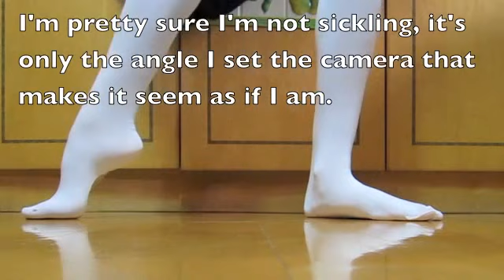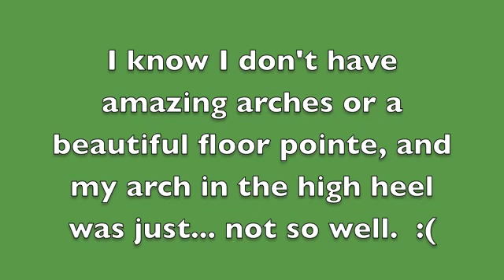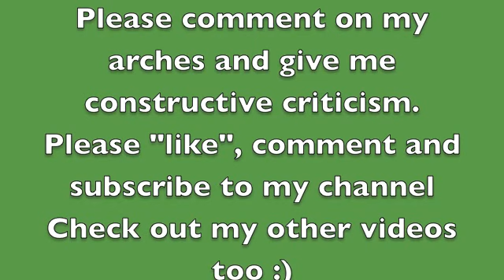How are my ballet arches?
This is me showing my arches in tights, in high heels and on pointe, also barefoot.
I've been feeling a little depressed and self-conscious about my arches and pointe recently, since I've seen these amazing arches on youtube.
Please give me constructive criticism so I can improve, thank you!
visit my facebook page and share it with your friends who also love ballet, so we can all share our ballet secrets and tips :) If you have any ballet questions or comments, post it on my page!!!